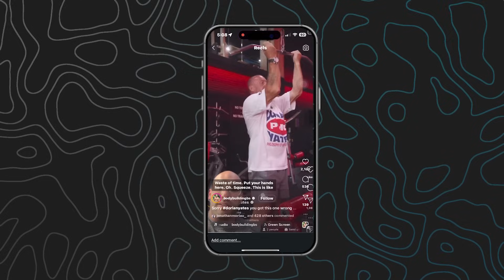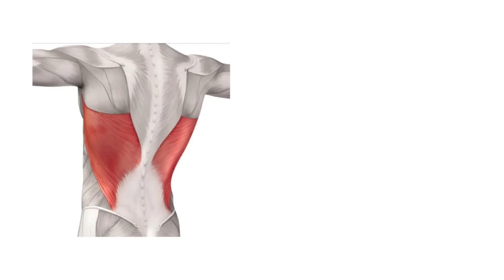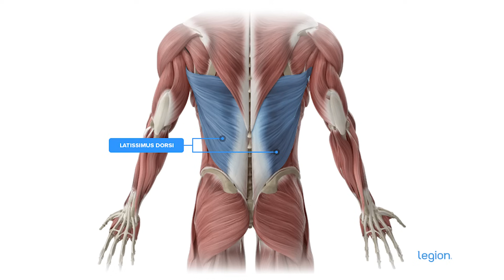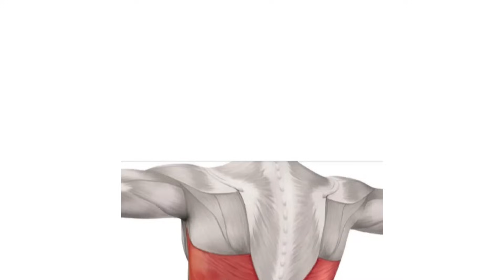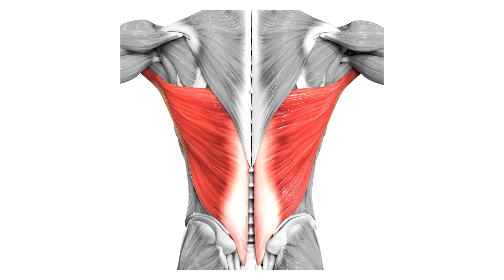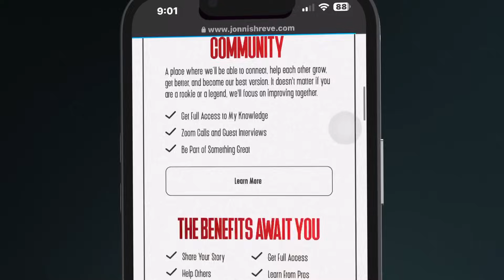Want A BIGGER Back? You Need To Know This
If you want a better back, watch this tutorial for tips on how to train your back effectively. Improve your back muscles with this breakdown!

📕 EBOOKS & TRAINING PROGRAMS

(00:00) Introduction to Understanding Lat Muscle Function
(01:39) Anatomy of the Lats: Attachment Points and Movements
(02:47) How Different Grips Affect Lat Engagement
(03:32) Exercise Examples: Pull-Ups and Grip Variations
(04:48) Clarifying Muscle Engagement in Back Exercises
(05:46) Functionality of Lats in Back Exercises
(06:21) Importance of Proper Muscle Engagement
(06:43) Conclusion